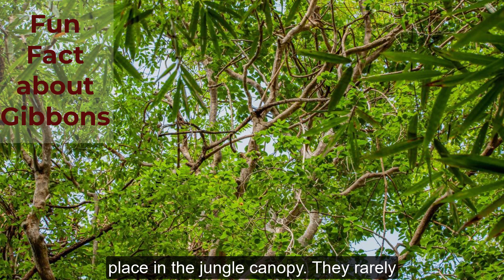Unbelievable Secrets of Smart, Cute Gibbons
Five fun fact about Gibbons

Our Channel aims to share the wildlife in Cambodia and the world that lives in the protected areas, including national parks and wildlife sanctuaries. Our country’s protected area and national parks are home to a rich diversity of wildlife. Despite its importance, the sanctuary faces several threats, including deforestation, illegal logging, and poaching. To protect these wildlife treasures, the development partners and government institutions are setting strategic action plans to protect and conserve the wildlife habitats and natural resources, biodiversity, and suppress illegal activities. Threatened species (Critically Endangered, Endangered, or Vulnerable on the IUCN Red List. Control the deforestation and conserved the wildlife and its habitat in all protected areas, national parks and wildlife sanctuaries and supporting the project to save wildlife, forest-dependent indigenous communities, and tackle of climate changes, reduce carbon emissions and REDD+.

National Park, Protected Areas, Wildlife Sanctuary,
Protected Forest, Central Cardamoms Protected Forest,
Central Cardamom, Keo Seima Wildlife, Samkos Wildlife,
Threatened species, Critically Endangered, Endangered, Vulnerable, IUCN RedList,
tiger, Elephant, Banteng, Guar, Vulture, crocodile, Asian elephants, Siamese crocodiles, sun bears, gibbons, pangolins,
habitat, REDD+, Deforestation, Degradation, landscape, Cardamom Rainforest Landscape, rainforest, threatened ecosystems, wild species, Cardamom Mountains rainforest, global extinction, park rangers, illegal loggers, poachers, biodiversity, global climate